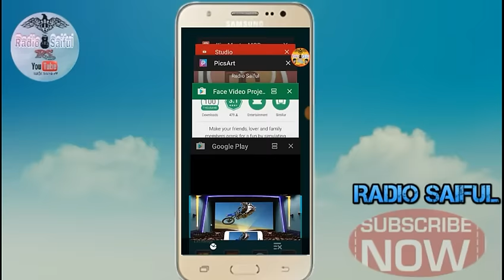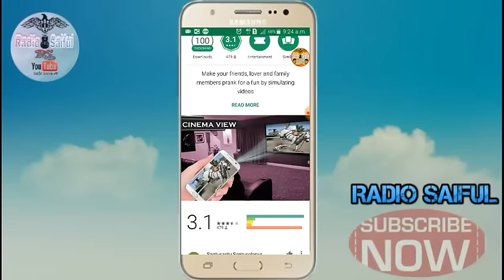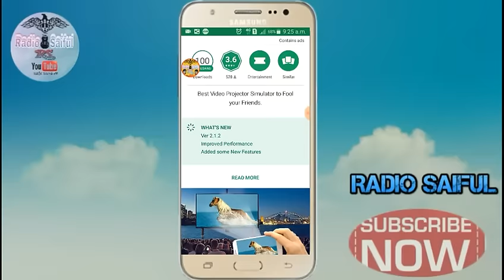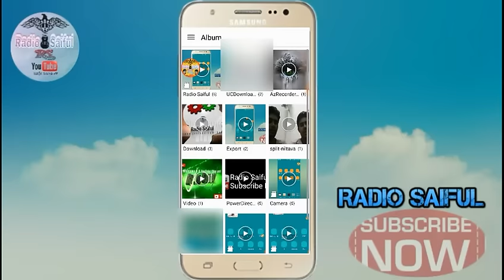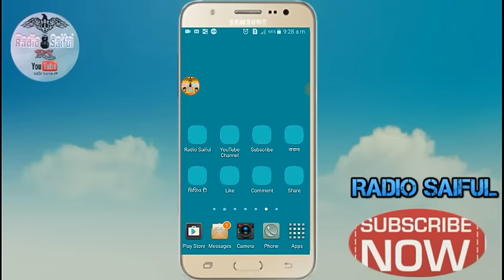মোবাইল দিয়ে সিনেমা পর্দার মতো করে ভিডিও দেখুন। How To Use Mini Screen Projector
মোবাইল দিয়ে সিনেমা পর্দার মতো করে ভিডিও দেখুন।
Video Projector Prank android app